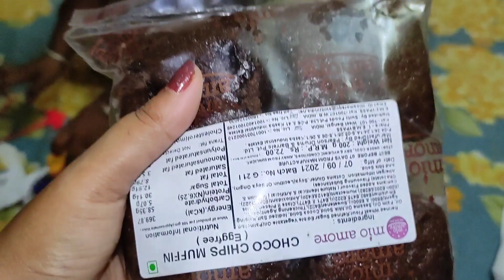mon na chaile amar pokkhe kono niyom mana sombhob noy#lifestyle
lifestyle lifestylevlog lifestylevlog I will highlight the history of the village including Riya, my village life and how I live my life through daily Bengali Vlog or Indian Vlog. The sweet way to walk in the rain The beauty of my rainy days Hidden rain village Bangla Vlog You can see it all through video
Be Positive, Be Happy & Be Simple But Strong..!!  Hello Real Life Family .. I am riya a Working Mom and Happy Homemake Welcome to My Happy & Positive Life ..meet bappa,riya & Our lill one chiku . I share Simple and Happy Family Lifestyle, Positivity, Time Management, Easy Cooking, Easy Kid Handling Tips, Easy DIY Tips For Skin & Hair Care, Shopping, Product Review etc.